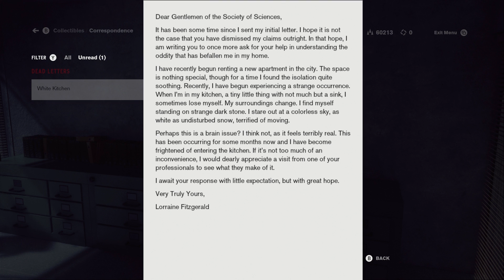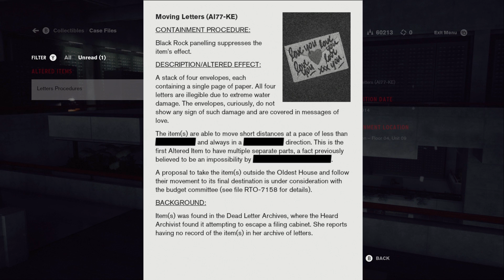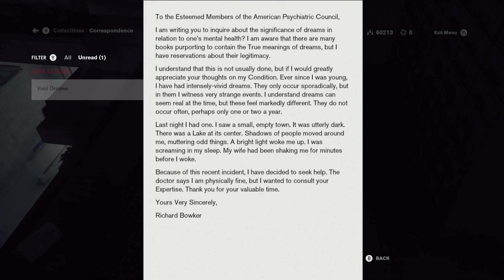Control - #18 - Altered Items Gone Rogue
Traffic lights, hand chairs and love letters, oh my.